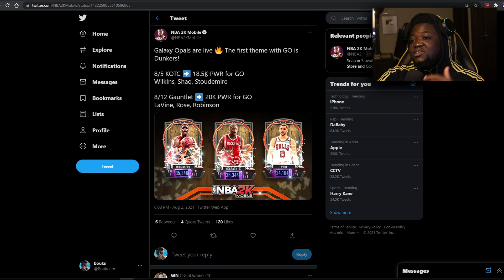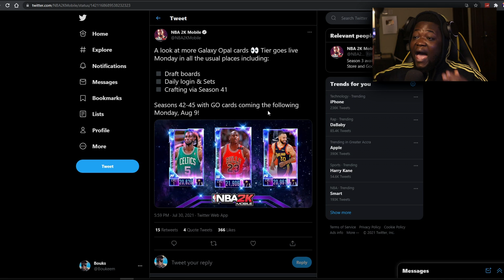GALAXY OPALS Are in NBA 2K Mobile but I still can't PACK A PINK DIAMOND 😖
Drop a like for some more NBA 2K MOBILE!!

STAY BOUKMARKED!!